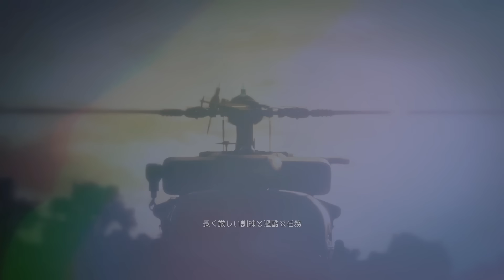政府直属エージェント、本日のお仕事は迷子探し【バイオハザード RE:4】＃１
体を鍛えすぎて力の加減ができないエージェントを操作します